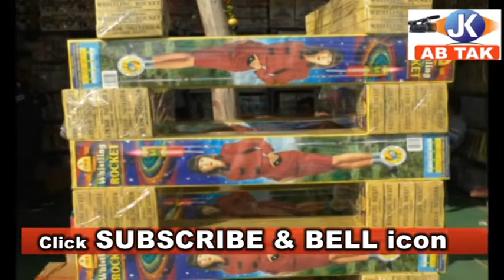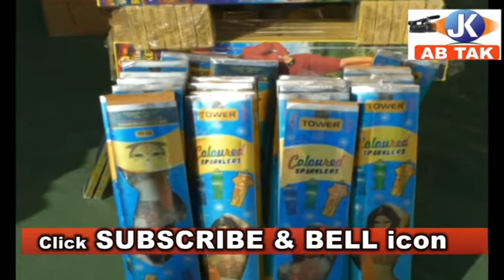जम्मू कशमीर में धनतेरस ओर दिवाली की धूम----JK ABTAK की रिपोर्ट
Download Mobile App from Google Playstore